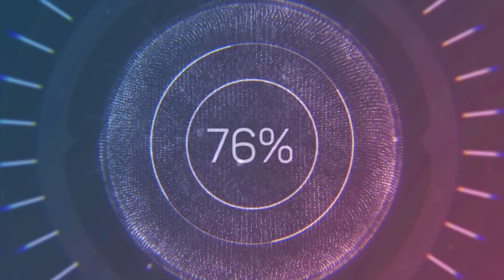Make THEM Work.. NOT Just EAT - The Mac's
Hey y’all!  Do you just feed your animals.. to one day feed you??? Make them work for their food and stay!!